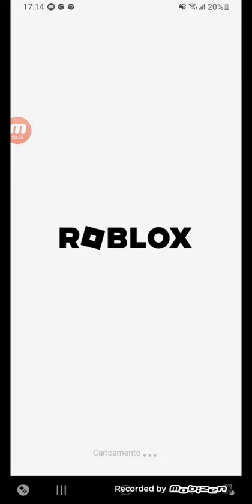gioco un pochino a roblox name roblox giorgila2007